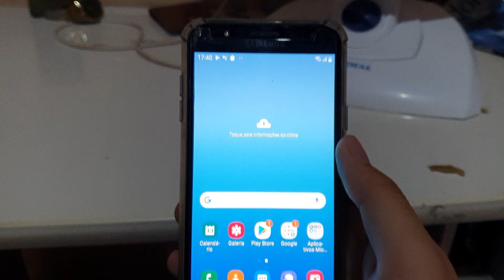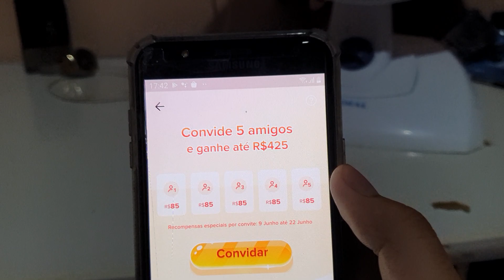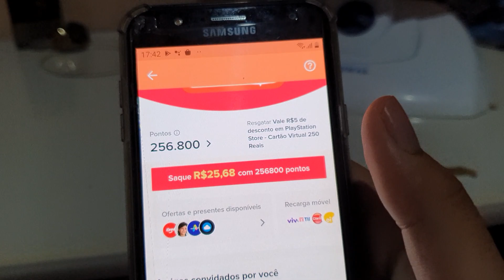É O FIM DO TIKTOK?...